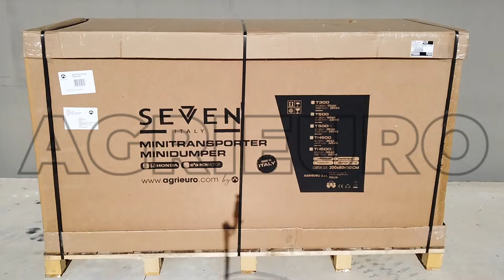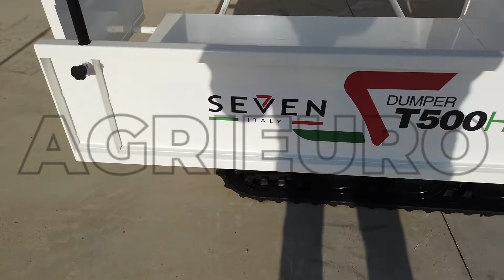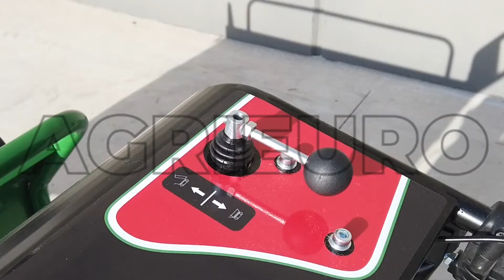Presentación y Montaje Carretilla de orugas con motor Seven Italy T500H GX-E - arranque eléctrico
El nuevo ministrasporter T500H Seven Italy es una carretilla de motor con orugas dotada de una capacidad de 500 kg en superficies llanas.

El chasis de acero muy resistente con seis marchas hacia adelante y dos hacia hace que esta carretilla sea muy versátil y eficiente.

Esta carretilla destaca por tener unas orugas que aseguran estabilidad y seguridad durante el uso de la máquina, incluso con cargas pesadas y pendientes que las normales carretillas con motor no pueden aguantar en la mayoría de los casos.

La caja de esta carretilla es extensible, y esto permite aumentar en gran medida la capacidad de carga de esta máquina, otra gran ventaja es la de tener los laterales adicionales que se pueden extraer, para lograr una extraordinaria versatilidad de trabajo.

El chasis de la máquina está diseñado y fabricado con el fin de hacerlo ligero y robusto.

Gracias a las orugas autopropulsadas y al potente motor HONDA esta carretilla permite transportar cargas

Hasta un máximo de 500 kg en superficies planas
Hasta un máximo de 350 kg en caso de superficies con inclinación máxima de 30%, así que resulta ser imprescindible para varios trabajos.